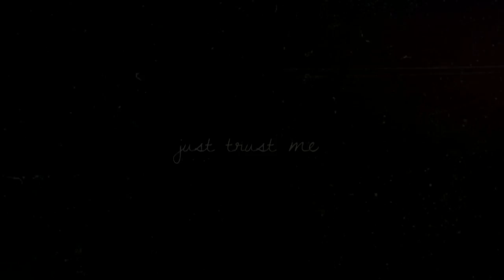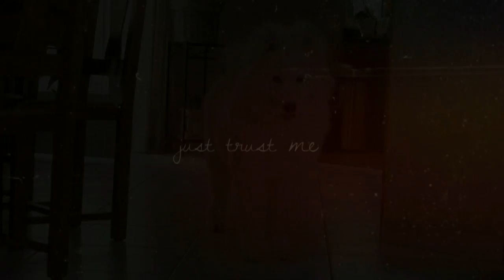You can be king again ♥